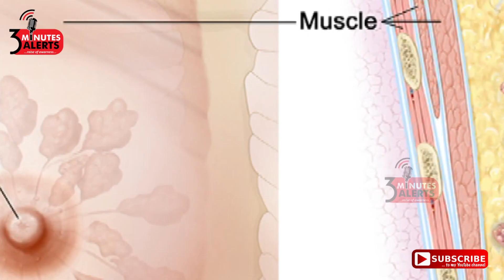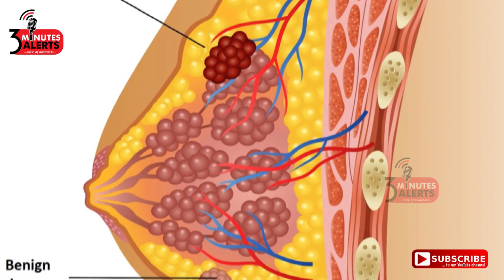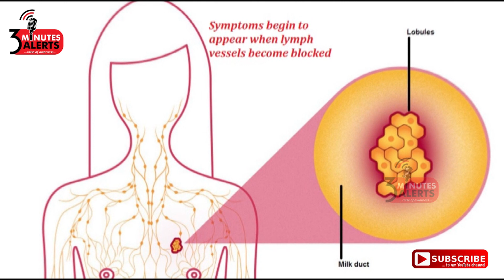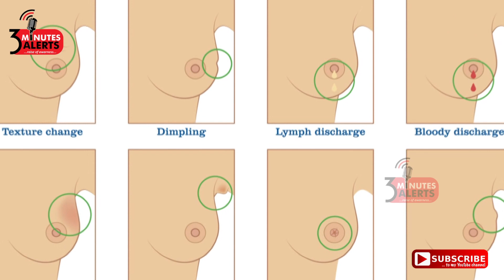மார்பக புற்று நோய் -எச்சரிக்கை அறிகுறிகள்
மார்பக புற்று நோயின் ஆபத்தான எச்சரிக்கை அறிகுறிகள்- இந்தியாவில் புற்று நோயால் அதிகம் பாதிக்கபடுவது பெண்கள் தான்.குறிப்பாக மார்பக புற்று நோயால் தான் பெண்கள் அதிகம் பாதிக்கபடுகிறார்கள். பெண்களுக்கு முன்பு 50 வயதுக்கு மேல் ஏற்பட்டு வந்த மார்பக புற்று நோய் ,தற்சயம் 3 0 வயதிலேயே வர ஆரம்பித்து விட்டது. புற்று நோய் என்பது ஒரு தொற்று நோயல்ல.நோயாளியை தொடுவதாலோ அவருடன் உறவு கொண்டாலோ உணவை பகிர்ந்து கொள்வதாலோ காற்றிலோ புற்று நோய் அணுக்கள் பரவுவதில்லை.. மரபணு அதாவது DNA அமைப்பில் உண்டாகும் சில பிரழ்வுகளால் சில செல்கள் கட்டுப்பாடு இல்லாமல் வளரும்.இந்த செல்கள் அப்படியே பல்கி பெருகுவது தான் கட்டியாக மாறுகிறது.இந்த காணொளியில் மார்பக புற்று நோயின் ஆபத்தான அறிகுறிகள் பற்றி பார்ப்போம் .